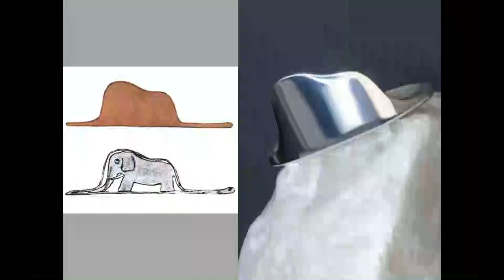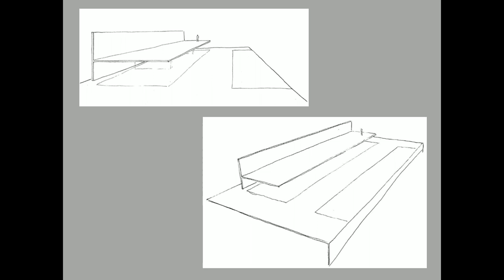From Now On - Javier Castañón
The time for action is now. All of us living on this earth must contribute as best we can to looking after it. But as architects and engineers, designers and facilitators, our contribution is a very direct one. For our contribution to be positive and decisive there has to be a radical and profound change in the way we approach design. We are no better than our forefathers but it is clear that up until now we have been designing in a manner that has often been irresponsible. FROM NOW ON is about drawing a line: up to now we have done it this way, from now on we need to design in a radically different way. Therefore it is about the knowledge and discernment needed to get it right this time. Better knowledge of materials is not enough. To fit in with the ways of Nature is good but also not enough. We are Nature. We are the most rational part of nature. The radical change that is needed now comes from this awareness.

AAction Lunchtime lectures convene critical thoughts from within the Architectural Association and beyond, spurring discussion around issues central to a climatologically relevant pedagogy.

Javier Castañón is Head of Environmental and Technical Studies at the AA. He has degrees from Manchester (BArch) Architectural Association (AA Dip) and Universidad de Granada, Spain (PhD), and has taught at the AA since 1978 as well as at other schools in the UK and abroad. He is a practising architect in private practice as director of Castanon Associates (London) and Castañón Asociados (Madrid). His interests are innovation and invention in the process of the architectural project, reticulated and folding structures and reinforced ceramics.